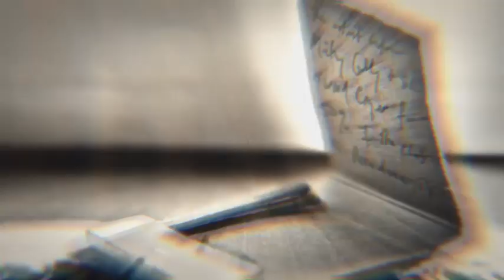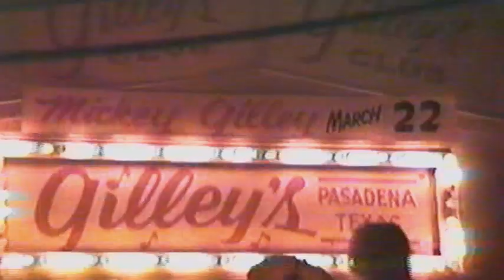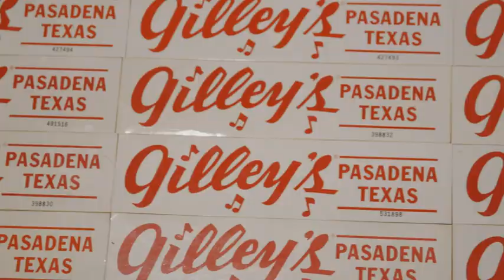CMT Docs - Urban Cowboy: The Rise and Fall of Gilley's - Trailer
Watch the trailer for our CMT documentary, Urban Cowboy: The Rise and Fall of Gilley's. Catch the premiere Saturday, June 13 at 9/8c!

About CMT Docs - Urban Cowboy: Rise and Fall of Gilley's
From the producers of "Pony Excess" comes URBAN COWBOY: THE RISE AND FALL OF GILLEY'S which chronicles the cultural phenomenon sparked by the 1980 film "Urban Cowboy" and its inspiration, Gilley's, the largest bar in the world located in the oilfields outside Houston.

About CMT:
Welcome to CMT's official YouTube channel! Get the latest clips, trailers and extras from your favorite shows, CMT Music Awards, specials and more!